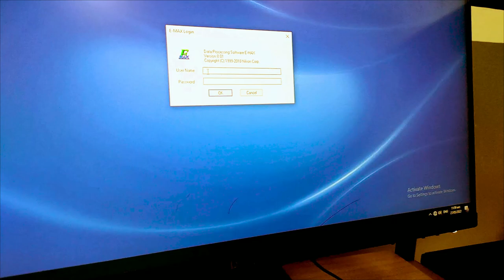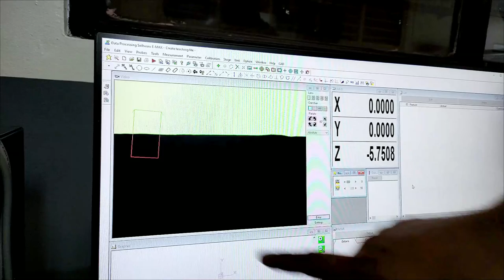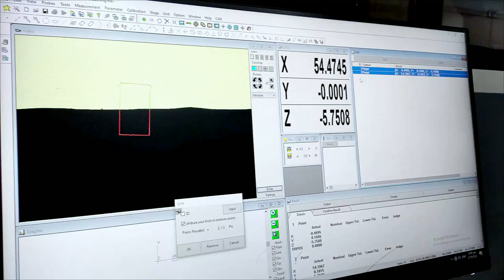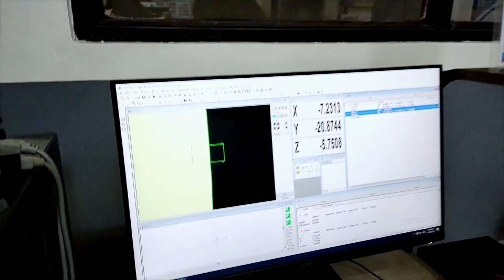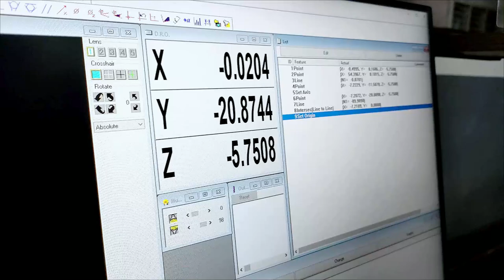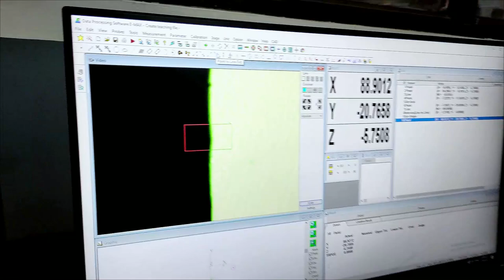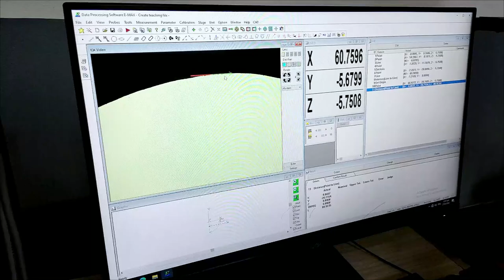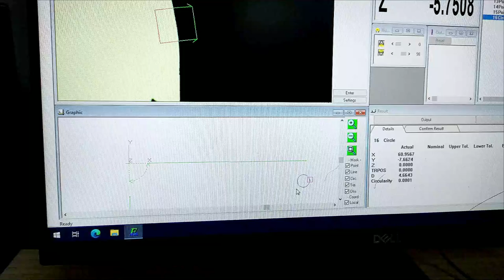How to use the Tool Makers Microscope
- How to examine and measure a small mechanical or electrical parts or tools

- How to align the straight edge of a workpiece

- How to measure a small circle part of a workpiece